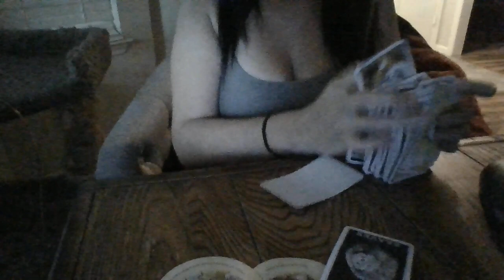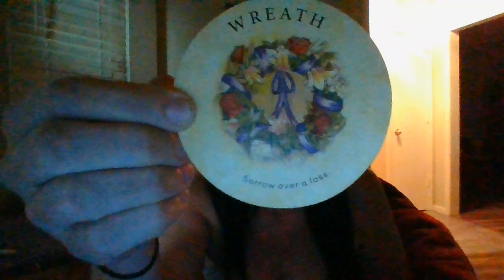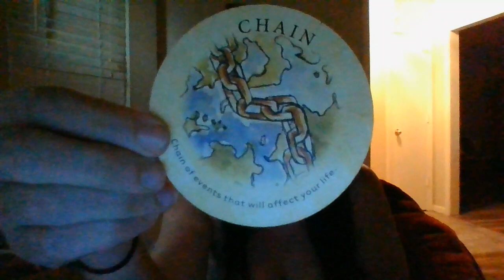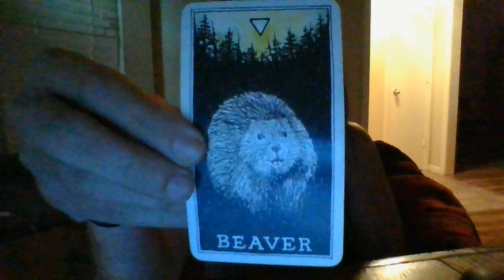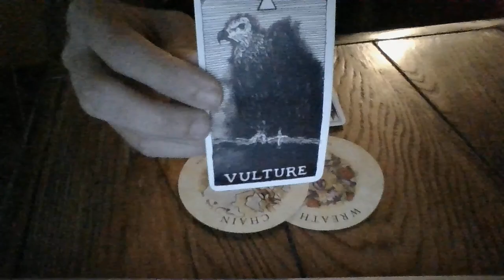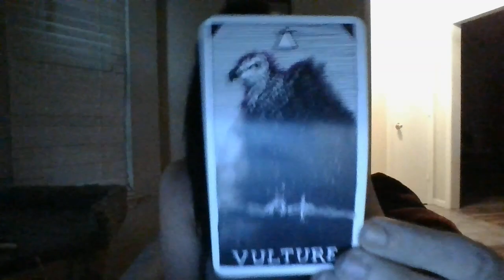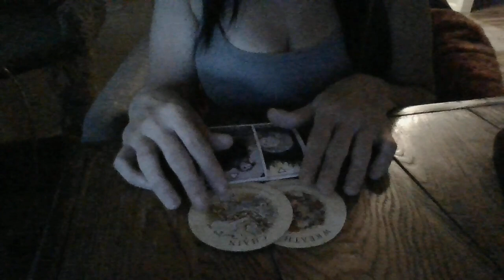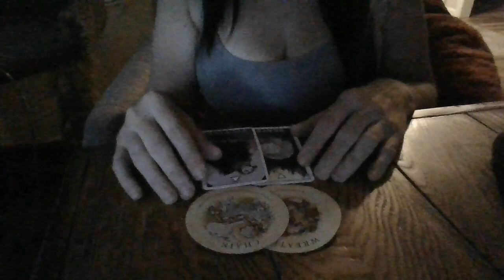PISCES- ORACLE CARD READING- AUGUST 22